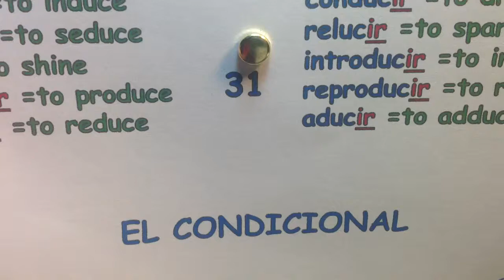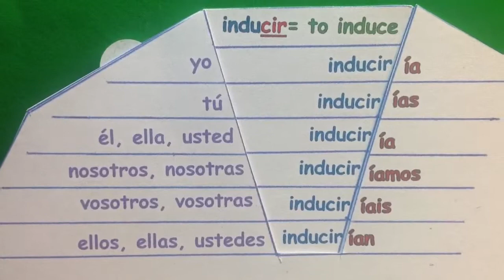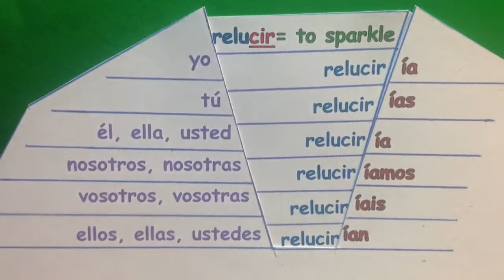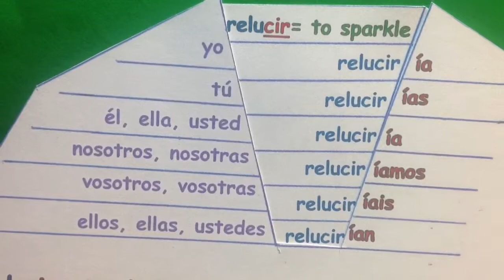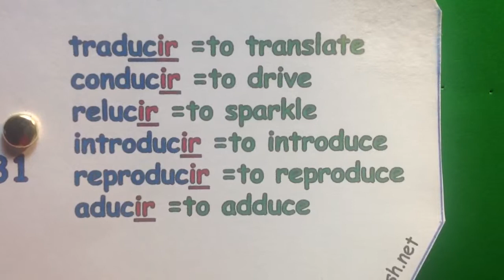Conditional tense in Spanish. Verb wheel #31